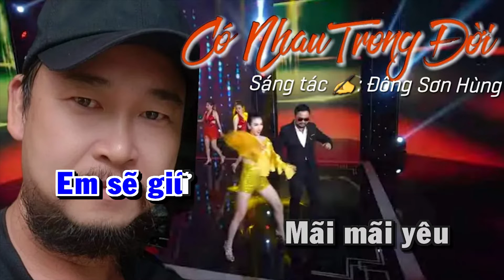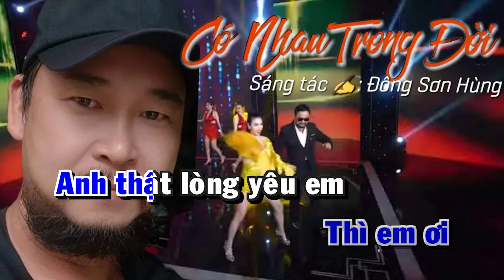Karaoke Có Nhau Trong Đời | Đông Sơn Hùng Sáng Tác ✍.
- Nhạc phẩm vui nhộn .Dành cho mọi người hát o bất cứ sự kiện nào cũng ok.
Sáng tác : Đông Sơn Hùng ®™
- Chúc tất cả các bạn hát hay và chia sẻ cho mọi người cùng hát.